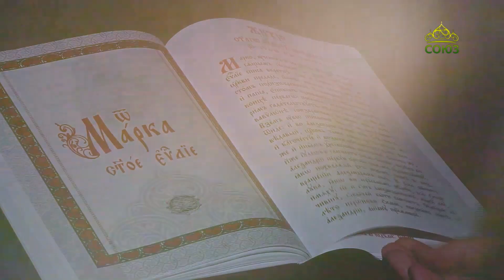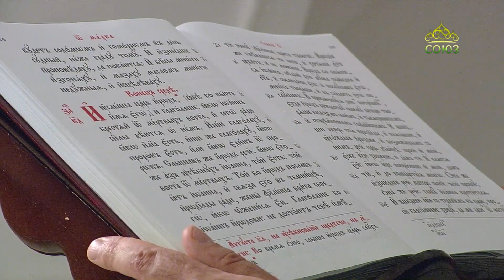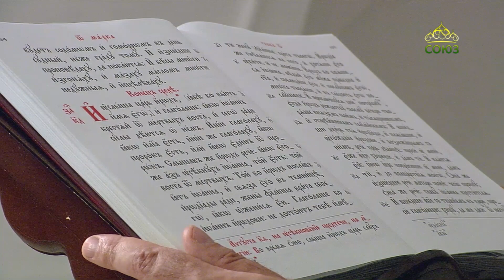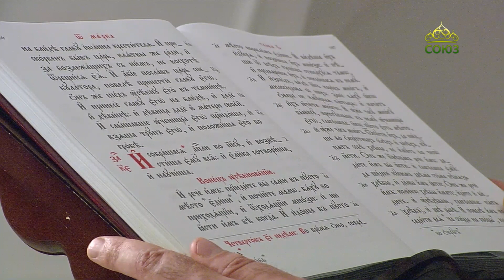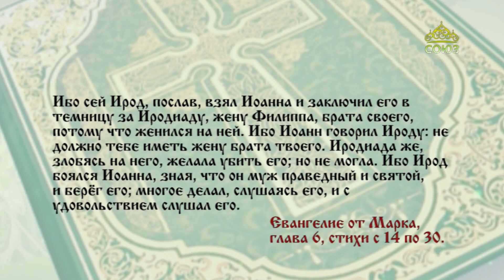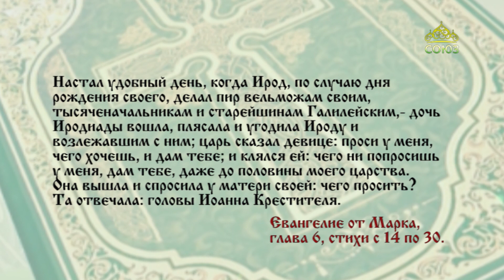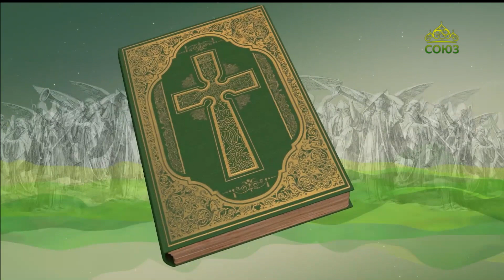Читаем Евангелие. 11 сентября 2022